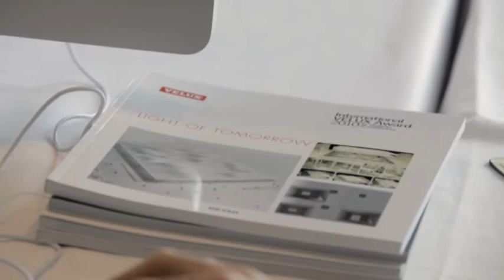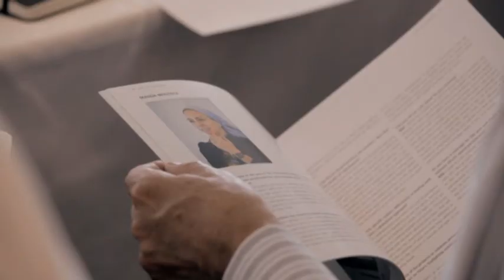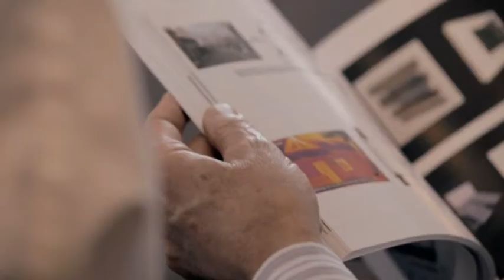Jury meets to prepare international VELUX Award 2012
The jury of the International VELUX Award 2012 met in Copenhagen on 18-19 June and evaluated 983 projects to select the winners of 2012. The VELUX Group presents the award every second year to challenge students to propose ideas for future sustainable architecture.

The aim is to take advantage of the students' curiosity and courage to explore social, psychological and environmental dimensions of sunlight and daylight.